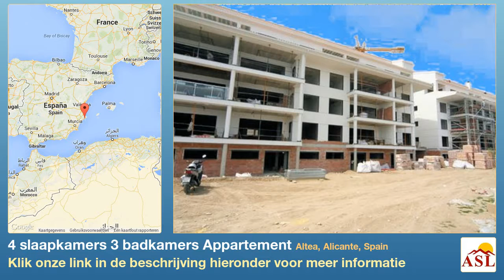4 slaapkamers 3 badkamers Appartement te Koop in Altea, Alicante, Spain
Meer informatie op Appartement te Koop in Altea, Alicante, Spain met 4 slaapkamer, 3 badkamers

4 slaapkamers appartement gelegen in een complex met 30 appartementen ten Altea, gelegen aan eerste lijn zee is deze appartement gebouw uitgerust met materialen van de beste kwaliteit and integreert het perfect in de lokale eigendom beschikt ook over zwembad onmiddelijk aan de zee paddle baan, jucuzzi en een gymnasium.